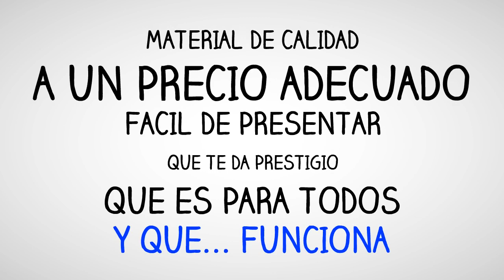La Magia que funciona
La magia que funciona es aquella que sabes que te va a dar buen resultado tanto a ti como al público al que va dirigida.
No compres efectos de magia que vayan a para a un cajón, compra trucos de magia que funcionen